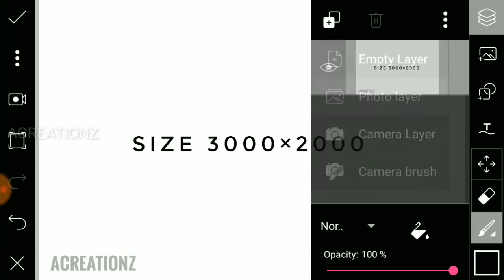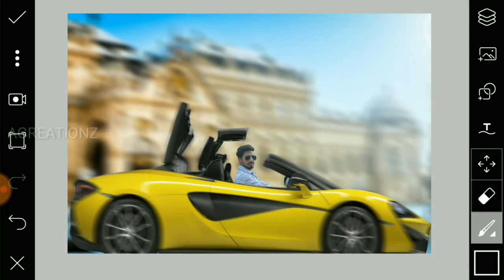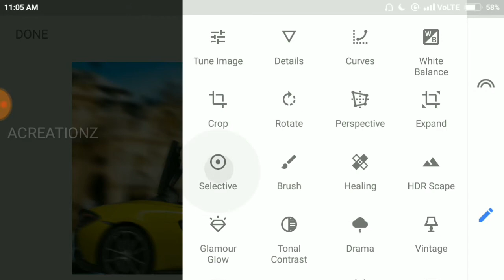Fast and Furious PicsArt Manipulation By ACreationz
PicsArt Manipulation
Snapseed
Lightroom
Photo Retouching

(tag)
PicsArt
PicsArt Manipulation
Like Photoshop
magical effect
Photo Edit
Photo Editing
Car
ACREATIONZ
ACreationz
Acreationz
acreatiomz